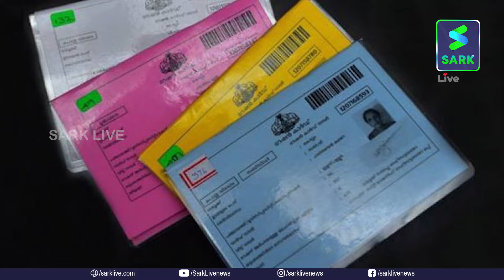റേഷന്‍ ആട്ട വിതരണവും പൂര്‍ണ്ണമായി നിലയ്ക്കുമെന്ന് സൂചന | Ration Atta| Sark Live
മുന്‍ഗണനാ വിഭാഗക്കാര്‍ക്കുള്ള റേഷനരി വിഹിതം കുറയ്ക്കുന്നതിനു പിന്നാലെ ആട്ട വിതരണവും പൂര്‍ണ്ണമായും നിലയ്ക്കുമെന്ന് സൂചന. മഞ്ഞ, പിങ്ക് കാര്‍ഡുകള്‍ക്കുള്ള ആട്ട വിതരണം നിലച്ചേക്കുമെന്നുള്ള റിപ്പോര്‍ട്ടുകളാണ് പുറത്തു വരുന്നത്.